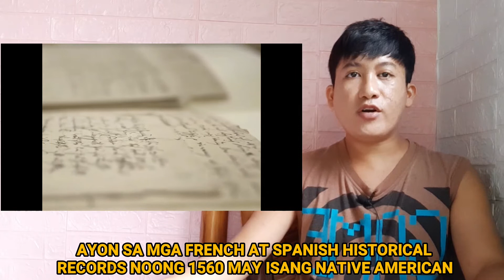Mga Misteryosong Discoveries